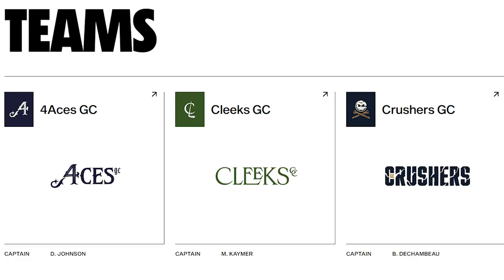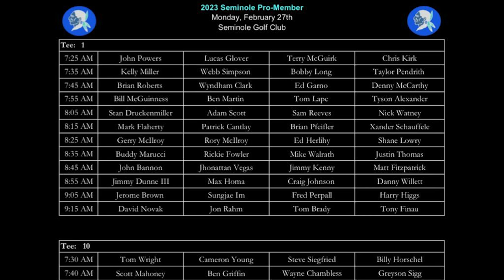Why Nobody Plays the Honda Classic Anymore (GTW#2)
Welcome back to Golf This Week, episode 2, the series that talks about all the exciting things that happened on the golf course last week.

We talk about the Adidas - Dustin Johnson equipment split, where the two parties have decided to split ways due to chasing different directions. With DJ being the captain of his 4Aces team, and LIV Golf's new rules on each team having to finance their own travel and accommodation, each captain has to make sure that money comes in from sponsorships. This will probably lead to some interesting collaborations in the future.

LIV Golf got a big positive news source from the R&A and the PGA, as they are now allowed to play in The Open and the PGA Championship, meaning that all 4 of 2023's major championships will be playable for eligible LIV members.

The Honda Classic was played this week, with Chris Kirk winning in a playoff. He didn't have that much competition though, as the majority of players took a week off to prepare for bigger tournaments. Top players like Rahm and McIlroy have decided to play a Pro-Am on the next day instead.

LIV Mayakoba was a bit of a snoozefest golf-wise, hopefully, their next outing will end up being a little bit better.

Marcel Siem won his first tournament in 8 years by winning this week on the DP World Tour in India.

Dylan Mostert won his second event on the Sunshine Tour this week at the Nelson Mandela Bay Championship at Humewood Golf Club.

On the LPGA Tour’s regular season opener, Lilia Vu edged out local favorites Natthakritta Vongtaveelap and Atthaya Thitikun by shooting a final round 64 for her first LPGA Tour win.